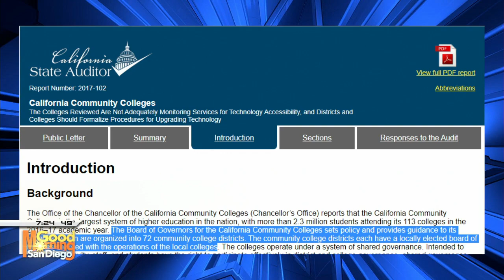Amy Reichert speaks out against San Diego City College's efforts to fire unvaccinated staff